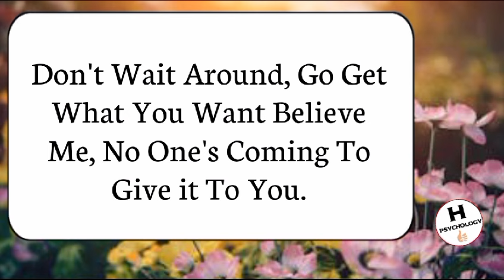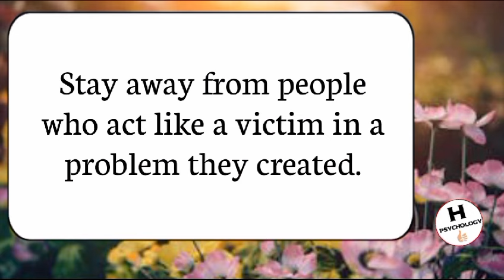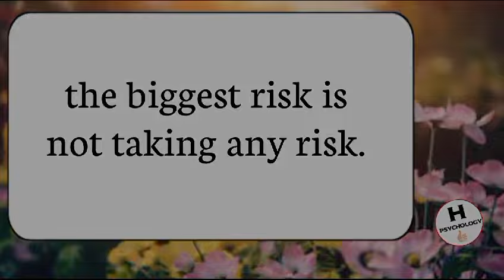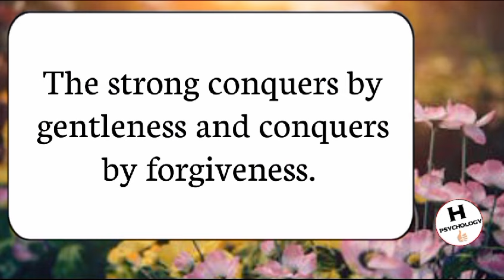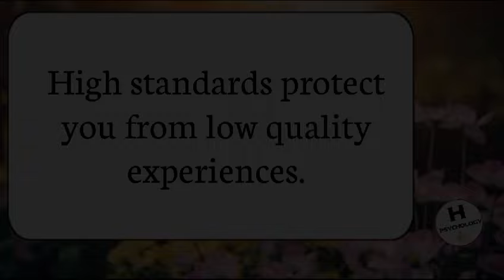These strong signs appears when someone thinking about you or talking about you | Success Quotes